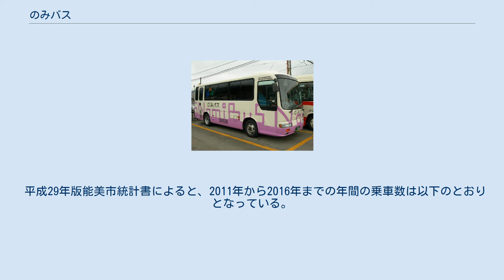のみバス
のみバス（2019年度から採用した新デザイン） のみバスは、石川県能美市のコミュニティバス。
北陸鉄道グループの加賀白山バスに運行を委託している。
 根上町では「ぐるっとバス」、寺井町では「コミュニティバス」、辰口町では「辰ちゃんバス」といったコミュニティバスの運行を行っており、それらが起源となっている。
 その後、上記3町が能美市に合併したのを機に旧3町を結ぶ「連携バス」、旧3町各地区をそれぞれ巡る「（旧町名）地区循環バス」を制定し、試験運行（運行委託先は加賀白山バスと小松バス）を行ったのち2008年（平成20年）4月1日より本格運行を開始した（運行委託先は加賀白山バス1社のみに変更）。
 運賃は1乗車100円。
別ルートに乗り継ぐ場合は運転手に申し出て「乗り継ぎ券」を発行してもらうと当日に限り乗り継いだバスの運賃が無料になる。
 以下、各年のダイヤ改正について記載する。
 連携ルートのナンバリングはRE。
 根上循環ルートのナンバリングはNE。
 寺井循環ルートのナンバリングはTE。
 辰口循環ルートのナンバリングはTA。
 さとやまルートのナンバリングはSA。
 観光ルートのナンバリングはKA。
 旧デザイン・旧車両（日野・リエッセ） 導入当初は、車体に「Nomi Bus」とアルファベットを記載し、車両によってカラーリングを変えたデザインを採用した。
車両は日野・リエッセならびに日野・ポンチョを使用（前者は2019年時点で退役）。
 2019年、のみバスが運行を開始して10年が経過したことに伴い、運行を開始した2008年生まれの能美市内の小学生にデザインを考案。
新しいデザインには、市内の小学校8校の在校生が考案した8つの絵柄を採用している。
 また、同時に「のみバス」のロゴタイプを変更し、新たに能美市のマスコット「ひぽ能ん」と「ゆず美ん」も描かれている（写真参照）。
 平成29年版能美市統計書によると、2011年から2016年までの年間の乗車数は以下のとおりとなっている。